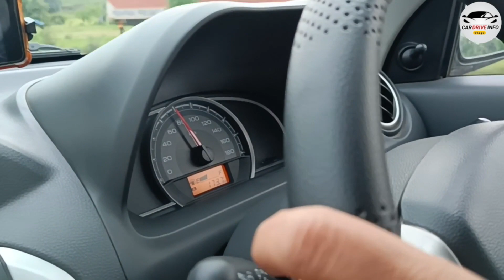☀️Morning highway drive with alto800 |Car Drive Info vlogs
Alto morning driving on highway, Morning Driving status.